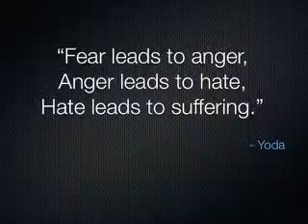Gruber_Cherylee_Crash Commentary.mov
Analysis of the 2004 Crash.